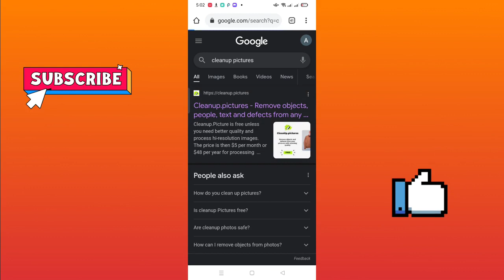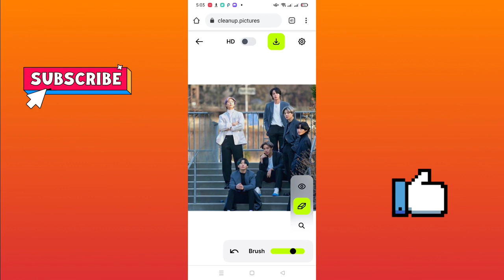How To Remove Unwanted Object From Picture | How To Remove Anything from Photo (2022) | Smart I Tech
Previous Video Link:

how to remove anything from a photo
how to remove anything from a picture
how to remove anything from a image
remove things from photo
how to remove object from photo
how to remove object from picture
how to remove object from image
how to remove anything from a photo in mobile
how to remove people
remove unwanted people
photo se kisi ko kaise hataye
remove something from photo
apne photo se kisi ko kaise hataye
remove people from photo
remove object
remove object form image
remove object from picture
remove unwanted object
Clear object from photo
clear anything form picture

(Smart I Tech): Copyright Disclaimer Under Section 107 of the Copyright Act 1976, allowance is made for "fair use" for purposes such as criticism, comment, news reporting, teaching, scholarship, and research. Non-profit, educational or personal use tips the balance in favor of fair.